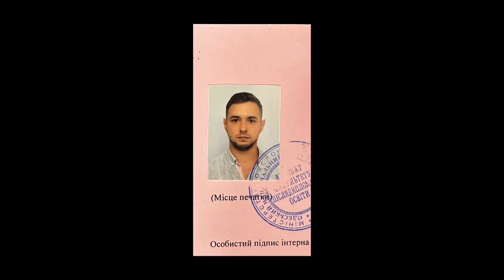Вічна пам’ять Герою!